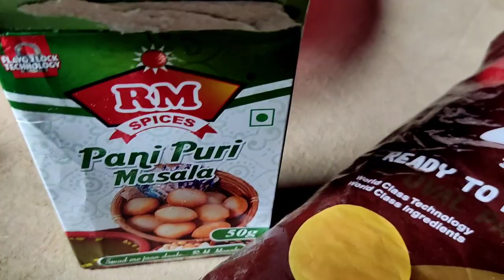Pani puri recipe // Eating challenge with bro & sis... || Golgappe,chatni & sof..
Hii.. frnd  .